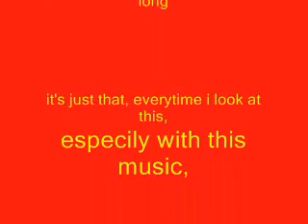Dragon Ball X: the new generation! (gunz fight)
srry for takin so long, i was board today and i remembered it (i hadnt worked on it sence the trailer) so i worked on it 4 a coulpe hours, and i finished it, not my normal quality, but that's the prob. w/ wmm
ok, someone saw us fightin like this, and they called it DBZ, so, i thought i'd do this, i used nymphetamine, he used root canal